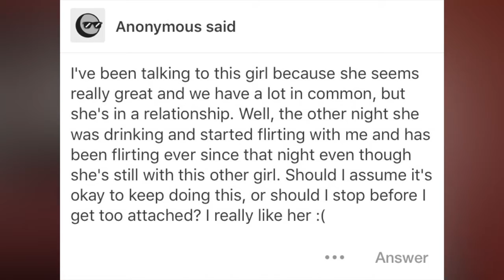Is it Okay to Keep Doing This?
Is it okay to keep liking and flirting someone who is in a relationship when they're flirting with you first?

DOWNLOAD MY VERY OWN APP:
Search: STACY SOLIS in your app store & it's yours!